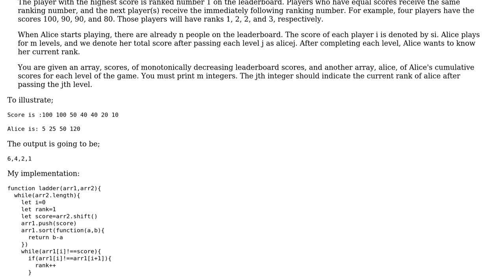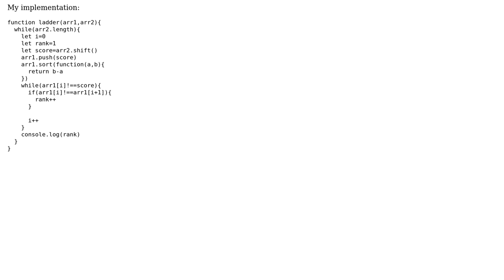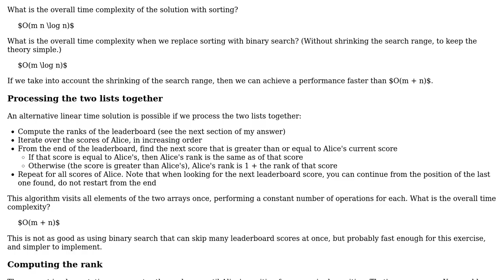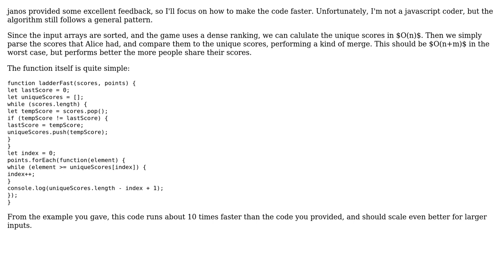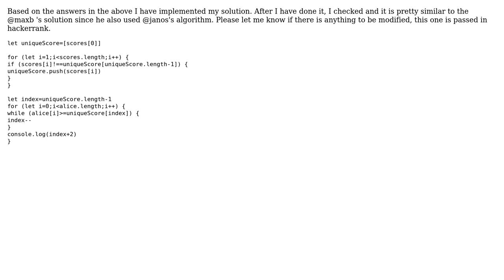Code Review: Climbing the Leaderboard: HackerranK, Terminated due to timeout (3 Solutions!!)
Code Review: Climbing the Leaderboard: HackerranK, Terminated due to timeout

With thanks & praise to God, and with thanks to the many people who have made this project possible! | Content (except music & images) licensed under CC BY-SA | Music | Images & others | With thanks to user Ugur Yilmaz user maxb user janos user AJNeufeld and the Stack Exchange Network Trademarks are property of their respective owners. You are responsible for your own actions.